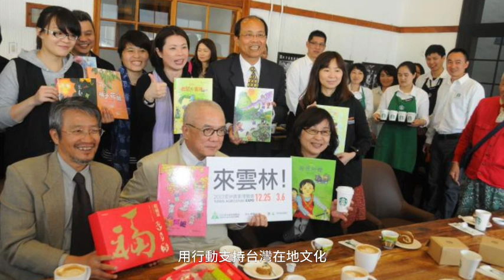『治芬帶你去七淘』來到虎尾Follow me!–雲林故事館、合同廳舍篇